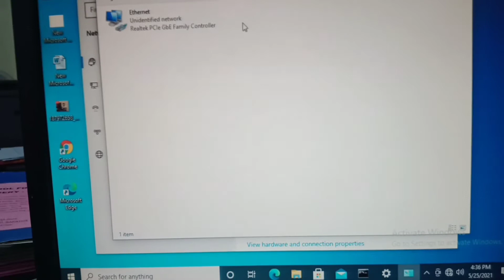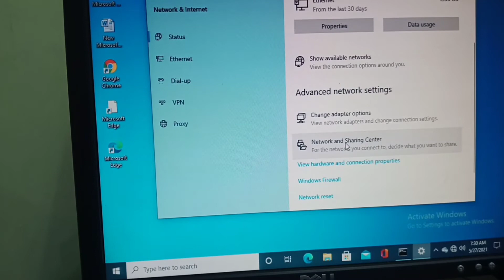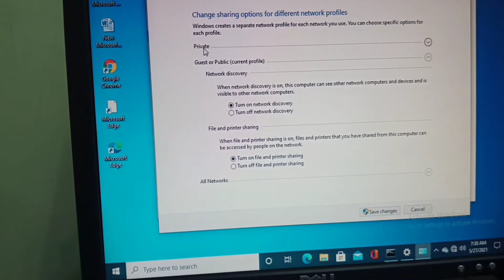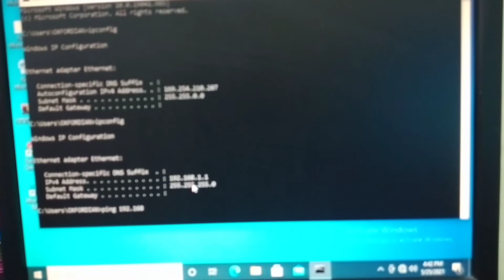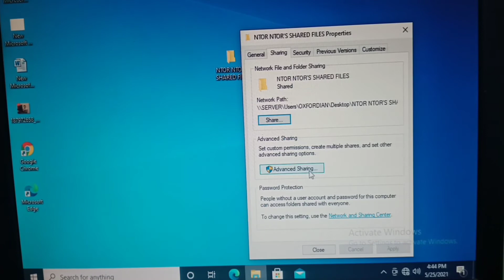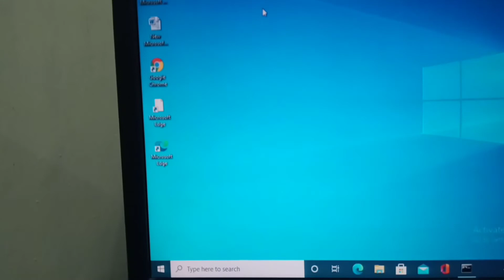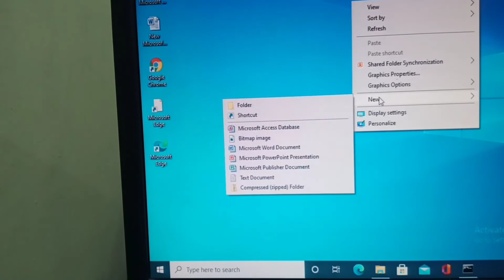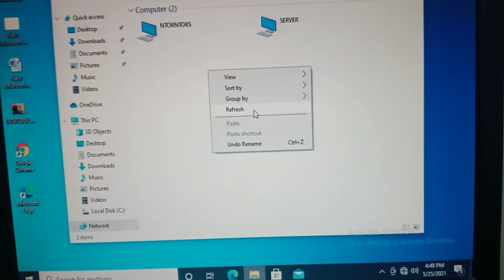Peer To Peer Networking using Crossover Cable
Peer To Peer Networking